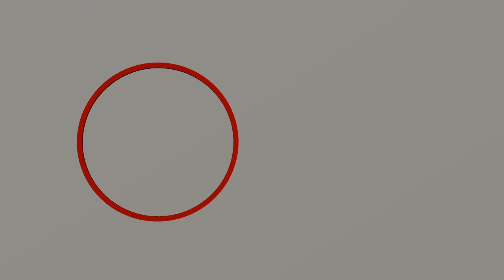String Theory [Tyler]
Reuploaded from a dead account lol.

Hellooooo Youtube!!